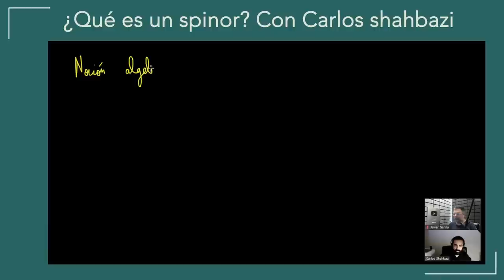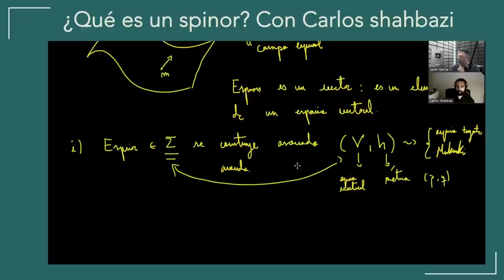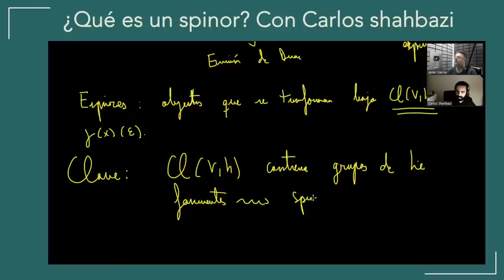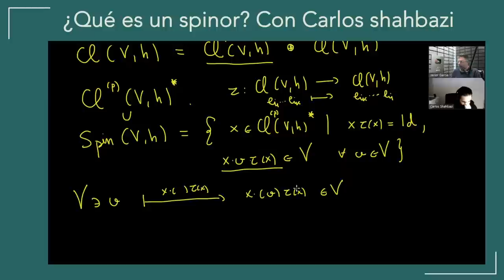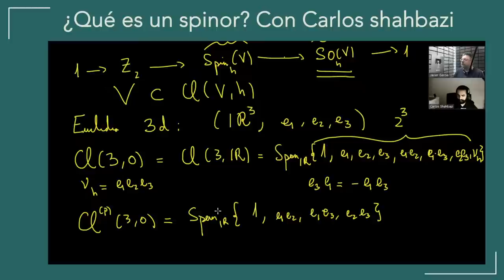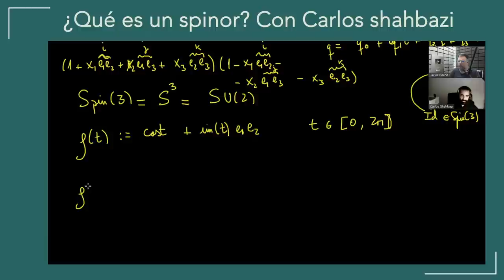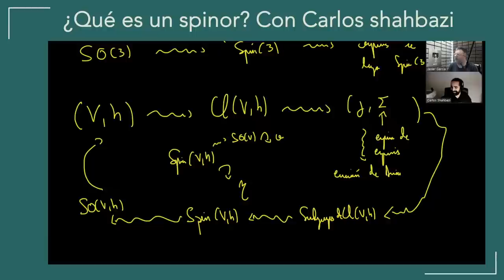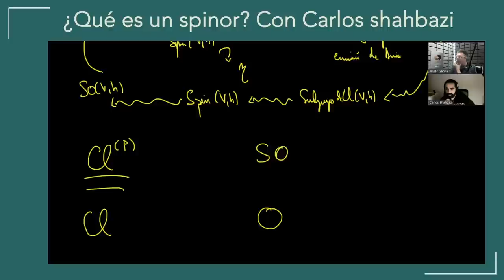DIRECTO: ¿Qué es un spinor? El matemático Carlos Shahbazi nos responde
Patrocinado por la UNED y financiado con la Beca Leonardo a Investigadores y Creadores Culturales 2022 de la Fundación BBVA

En este directo Carlos nos explicará que es un spinor desde el punto de vista matemático y también responderá a las preguntas que hagáis en directo.